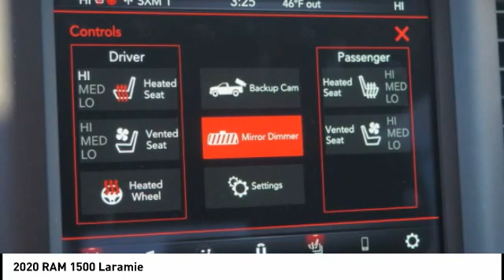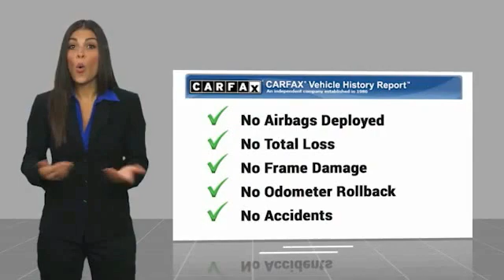2020 RAM 1500 Winston-Salem NC P1178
2020 RAM 1500 Laramie

Looking for the right vehicle? Today could be your lucky day. this 2020 RAM 1500 could be yours.